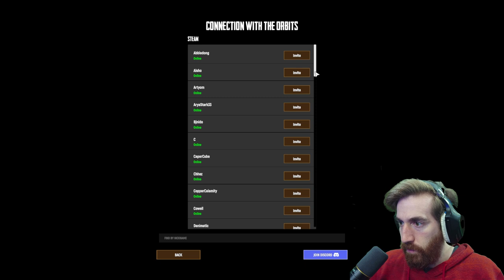Better Than Rust - SAND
Today I'm playing an amazing new game that is currently free to play, called SAND (Demo).

SAND is a vast, open world PVPVE game where you explore the fallen planet of Sophie. Build gigantic Tramplers to conquer this hostile environment, filled with mystical anomalies, monuments, and other players. Find out what happened in this fallen world, once ruled by the Austro-Hungarian Empire.